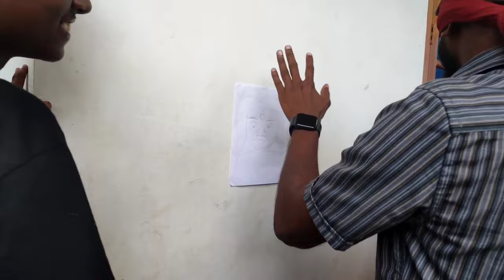സുന്ദരിക്ക് പൊട്ടുക്കുത്തൽ 🤩| Lakshmi Unnikrishnan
സുന്ദരിക്ക് പൊട്ടുകുത്തൽ 🤩| Lakshmi Unnikrishnan